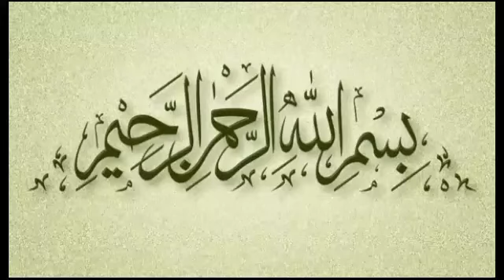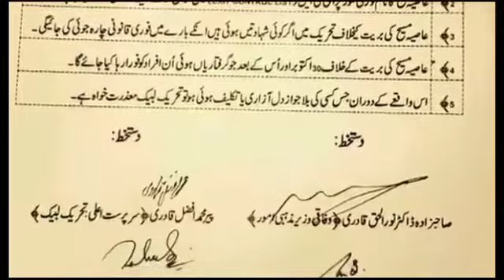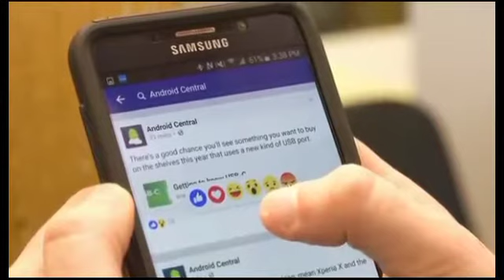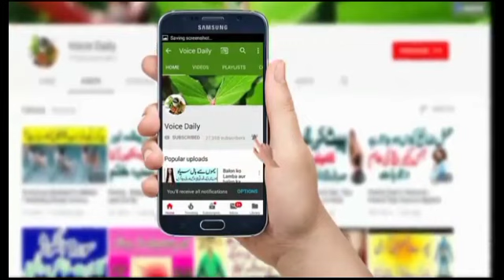Labaik Ki Leadership K Sath Kya Huwa Mukammal Tafseel I Official khosa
Labaik Ki Leadership K Sath Kya Huwa Mukammal Tafseel I Official khos

@Knowledge point

Dosto official khosa ki aaj ki episode main hum aapko yeh btain gy k in khabron main kitni sadaqat hai k Molvi Khadim Rizvi ki giraftari k waqt uski mazoori ka bhanda phoot gya. Mukammal tafseel k liye Video dekhain.